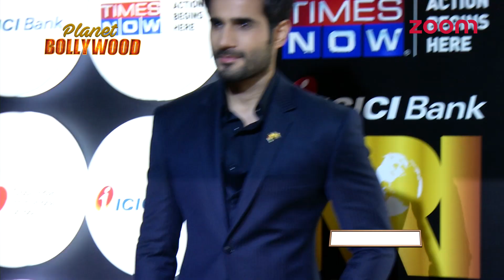Tamannaah Bhatia Gets Candid At 'Times NRI Awards' 2017 | Exclusive